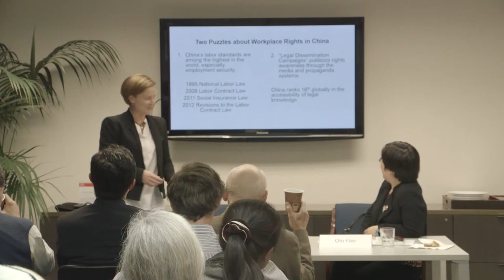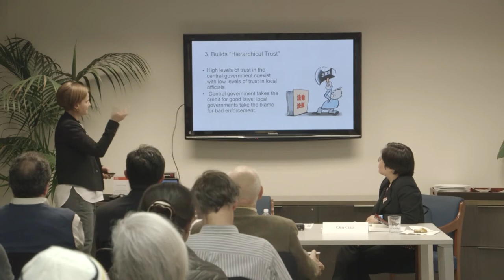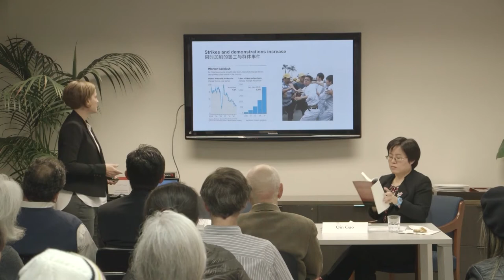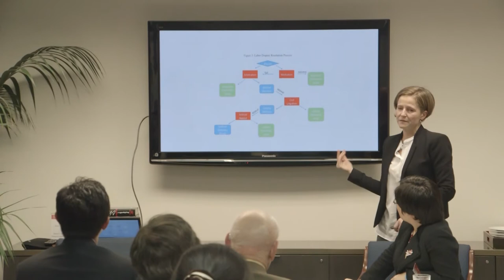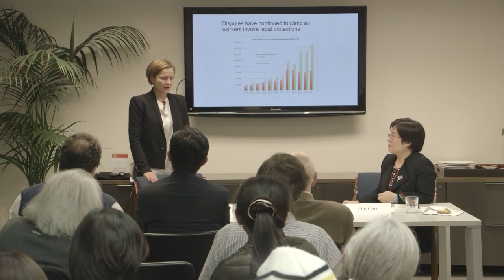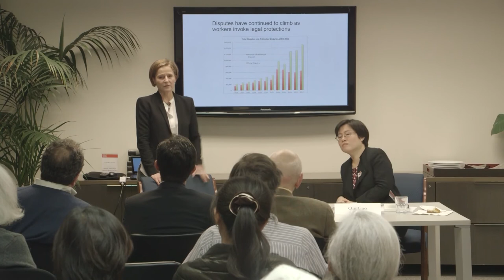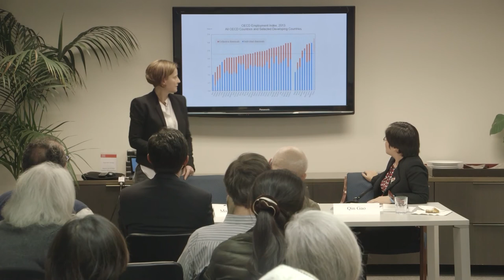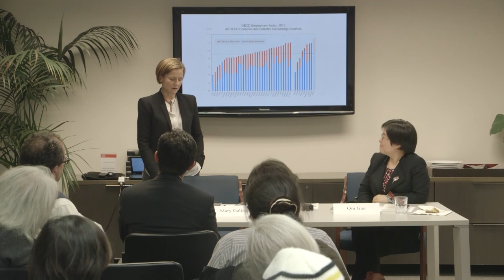Authoritarian Legality in China: Law, Workers, and the State with Mary Gallagher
Over the last three and a half decades, China’s rise has largely been underpinned by two great transitions: from socialism to capitalism, and from agriculture to industry. The workplace and the institutions that govern it have served as the critical link that enabled these transitions to take place. As these processes continue, the interests of the central government and Chinese workers have converged upon improved working conditions and formalization of employment. Workers have naturally sought greater security in their new urban homes, and China’s leaders have seen the long-term strategic utility of better labor laws as the country moves away from reliance on low cost, low-tech manufacturing. Even so, there remains a wide gap between what is promised by the central authorities, and what is delivered on the factory floor. How the Chinese government confronts this complex policy landscape is the central question of political science professor and China expert Mary Gallagher’s new book: Authoritarian Legality in China: Law, Workers, and the State. In her book, Dr. Gallagher elucidates the aims and trajectory of Chinese labor law, as well as what the implications are for China’s workers. She joined the National Committee on December 12, 2017, for a discussion of her book and new developments in China’s labor laws and workplace relations. The conversation was moderated by Qin Gao, professor of social policy at the Columbia School of Social Work.

Speaker Bios:

Mary Gallagher is a professor of political science at the University of Michigan where she is also the director of the Kenneth G. Lieberthal and Richard H. Rogel Center for Chinese Studies.

Professor Gallagher received her Ph.D. in politics in 2001 from Princeton University and her B.A. from Smith College in 1991.  She studied at Nanjing University in 1989 and taught at the Foreign Affairs College in Beijing from 1996 to 1997. She was a Fulbright Research Scholar from 2003 to 2004 at East China University of Politics and Law in Shanghai. In 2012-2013, she was a visiting professor at the Koguan School of Law at Shanghai Jiaotong University. She is also a fellow in the National Committee’s Public Intellectuals Program.

She is the author and editor of several books, including Contagious Capitalism:  Globalization and the Politics of Labor in China (Princeton 2005); Chinese Justice: Civil Dispute Resolution in Contemporary China (Cambridge 2011); From Iron Rice Bowl to Informalization:  Markets, Workers, and the State in a Changing China (Cornell 2011); and Contemporary Chinese Politics: New Sources, Methods, and Field Strategies (Cambridge 2010).

Qin Gao, PhD, is professor of social policy and social work at Columbia University School of Social Work and founding director of China Center for Social Policy. She is also an academic board member of the China Institute for Income Distribution at Beijing Normal University, and a Public Intellectual Fellow of the National Committee on United States-China Relations. Dr. Gao's research examines poverty, income inequality, and social welfare policies in China and their cross-national comparisons. Dr. Gao also studies gender inequality and social protection for rural-to-urban migrants in China. She has published widely in leading interdisciplinary journals such as The China Quarterly, Journal of Contemporary China, Journal of Policy Analysis and Management, Journal of Social Policy, Review of Income and Wealth, Social Service Review, and World Development. Her new book, Welfare, Work, and Poverty: Social Assistance in China (Oxford University Press) provides the first systematic and comprehensive evaluation of the impacts and effectiveness of China's primary social assistance program -- Dibao.